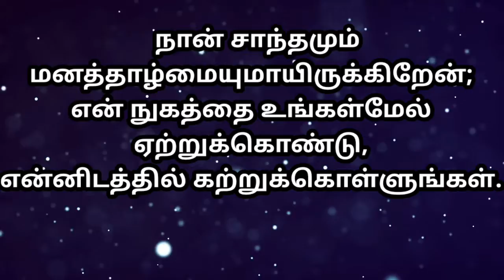Thiruvasanam in Tamil/இந்த வார திருவசனம் /My Savior Lives